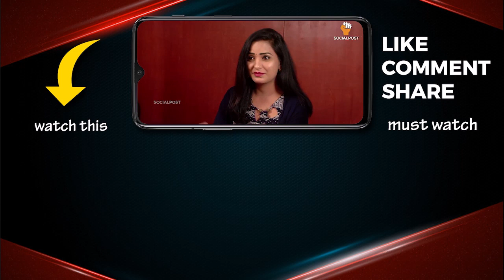Tik Tok Uppal Babu About His Marriage | Uppal Balu Interview | Socialpost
TikTok fame uppal balu revealed interesting things about his marriage.

Hello Friends,

SOCIALPOST TV is one of the fastest growing Filmy and Political Nature YouTube Channels. SOCIALPOST TV presents Celebrity Interviews, Movie Promotions, Movie Reviews, Movie Public Talks, Tollywood Movie Updates, Comedy Shows, Short Films, Political Leaders Interviews, Political Critical Analysis and Political Updates.

We assure you that we will keep you entertained and informed about daily happenings.